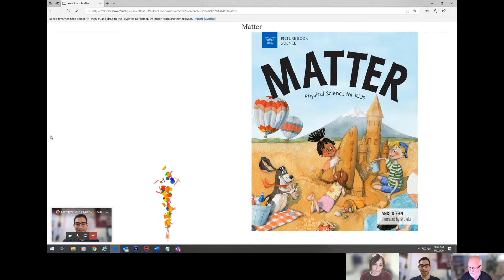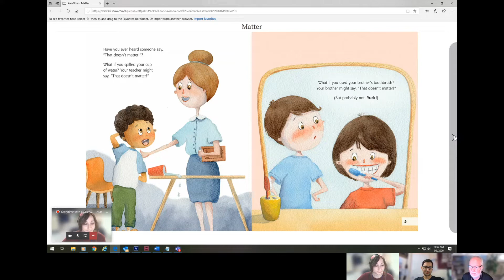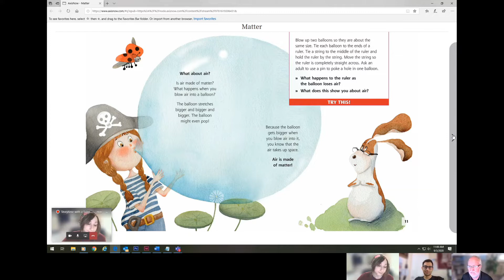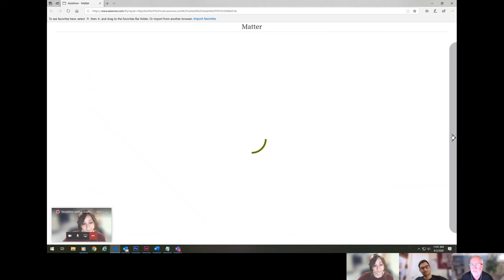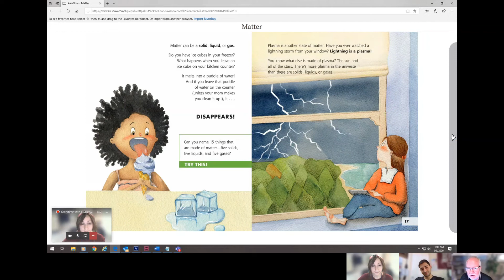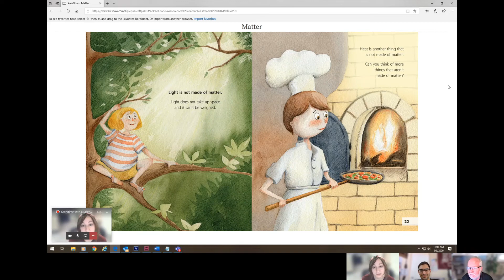Storytime with a Scientist: "Matter: Physical Science for Kids" by Andi Diehn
Today's Storytime with a Scientist is a reading of "Matter: Physical Science for Kids" by Andi Diehn.

Solids, Liquids, Gasses, and Plasma are all states of Matter! Learn more about Matter by reading along with our scientists!

This book is appropriate for kids ages 5-8!